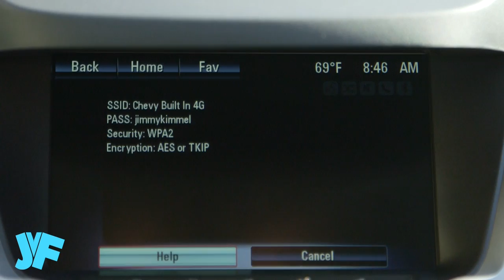Social Media Prank Ft. Guillermo and Jack Vale on Jimmy Kimmel Live!